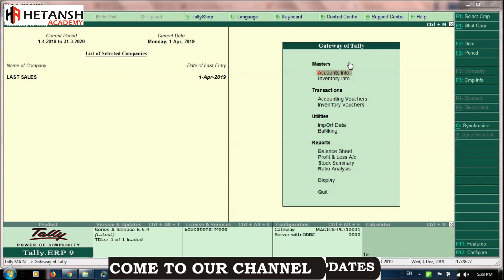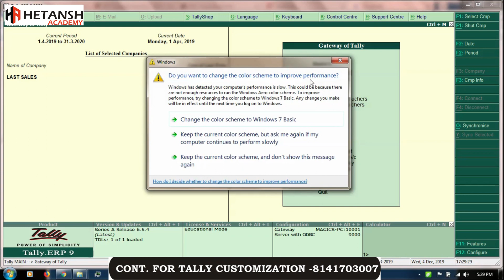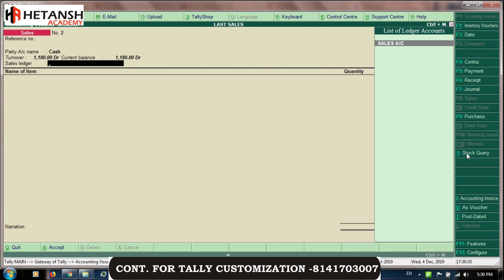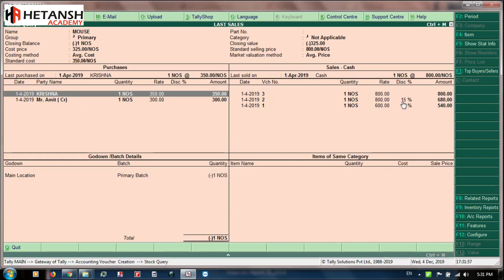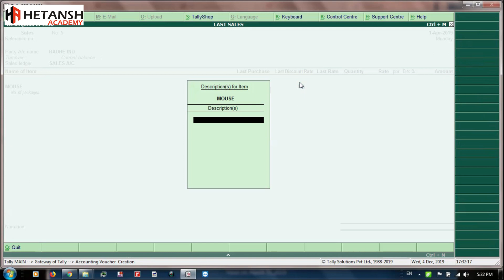TDL - PARTY WISE & ITEM WISE LAST SALE RATE & LAST DISCOUNT | HETANSH ACADEMY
TDL FOR TALLY
PARTY WISE & ITEM WISE LAST SALE RATE & LAST DISCOUNT

Declaration : This video only for training and learning purpose. this video only for understanding / training purpose not for legal. you may refer actual act & rrules before taking any legal action.

About My channel :
Hello Dosto…

        UNDER GST

        HINDI